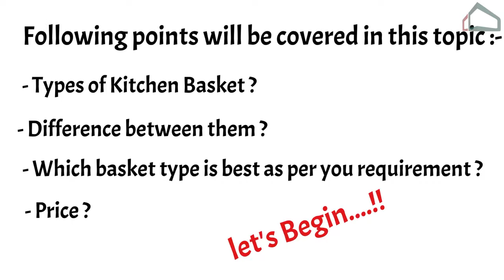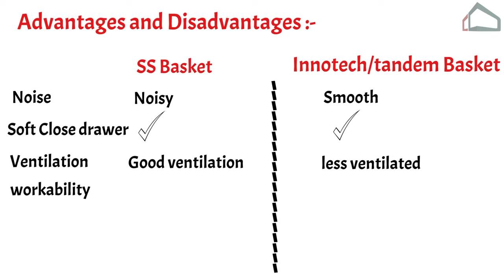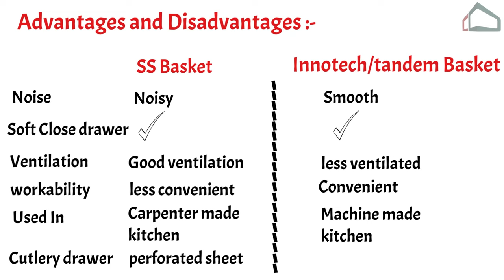SS Basket Vs Tandem Basket – Types of Kitchen Baskets – Kitchen Basket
Hello Guys !! Today in this Video I am going to tell you the SS Basket Vs Tandem Basket, difference between SS Basket & Tandem Basket, types of Kitchen Basket,Kitchen Drawers & many more. Thanks

Kitchen Basket stainless steel

Soft Close Tandem Drawer

Wicker Basket For Modular Kitchen

Measuring tap i use.

leaser measurement device i use.

tone and marble cleaner stain free.

Mic i use for recording.

Note:- I may get few perks when you buy.